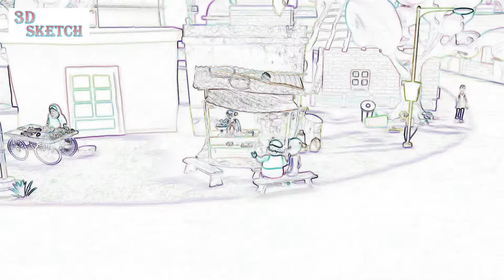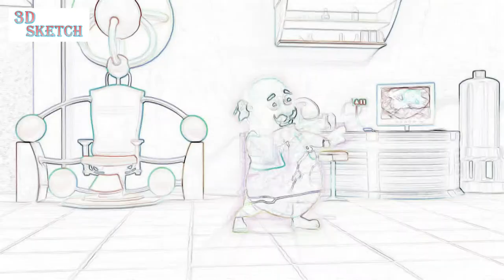Motu Patlu Cartoon painting Ep 7 - New Cartoon - Funny Cartoon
Motu Patlu is Drawing animated Cartoon series . It focuses on two friends, Motu and Patlu, living in a fictional town called Furfuri Nagar, however later in the series they live in another fictional city known as Modern City. Motu Patlu and their friends were touring at Europe. Later. Motu Patlu and their friends started touring at Indian Places. Nowadays they live in New Modern City.